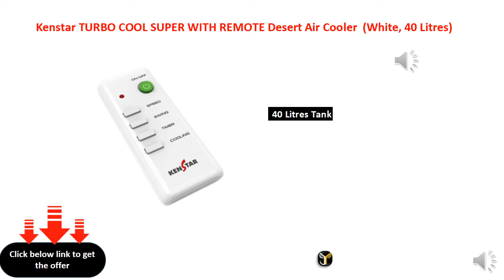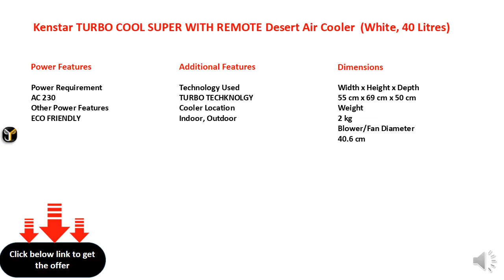Kenstar TURBO COOL SUPER WITH REMOTE Desert Air Cooler (White, 40 Litres)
40 Litres Tank
Cooling Area: 600 sq ft
3 Speed Settings
Type: Desert